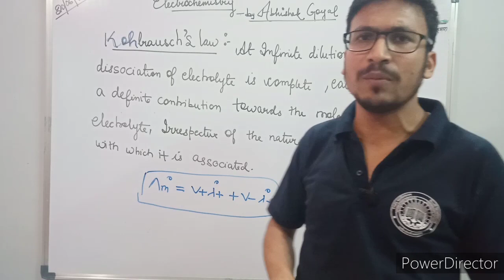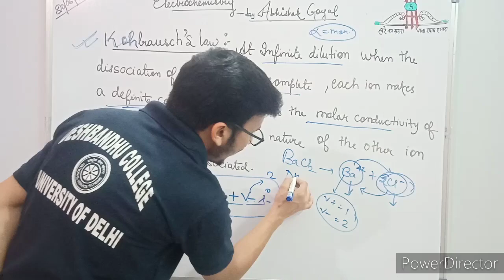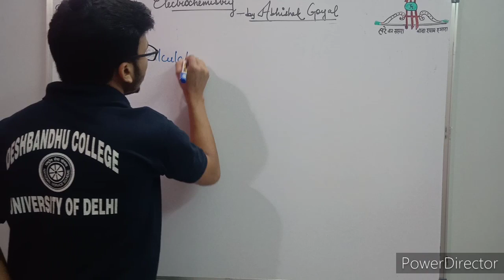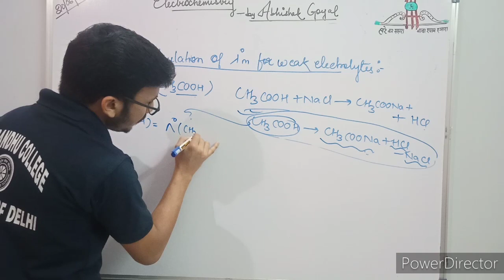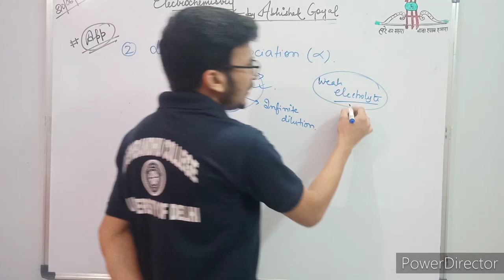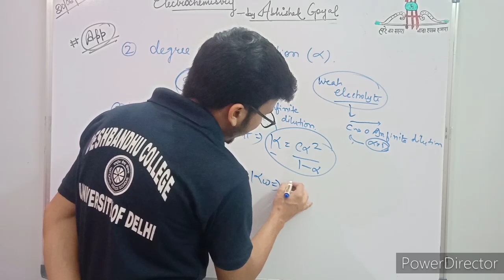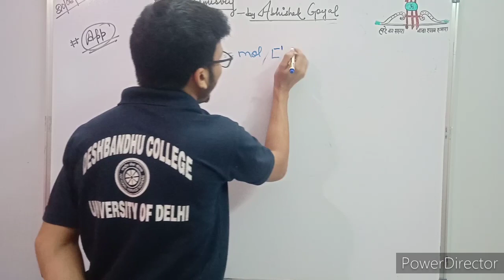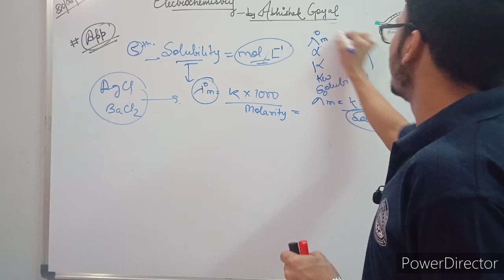ELECTROCHEMISTRY |L-9| KOHLRAUSCH'S LAW AND IT'S APPLICATIONS.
DETAIL DISCUSSION OF THIS LAW AND VERY IMPORTANT APPLICATIONS.
CALCULATION OF:
LIMITING MOLAR CONDUCTIVITY AT INFINITE DILUTION
DEGREE OF DISSOCIATION
DISSOCIATION CONSTAMT
SOLBILITY OF SPRANGILY SOLUBLE SALT
IONIC PRODUCT OF WATER